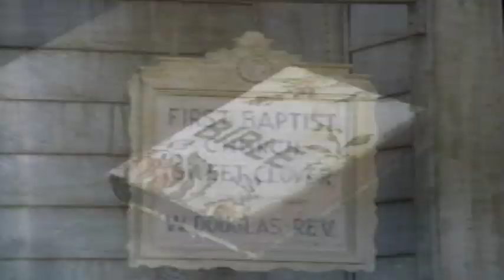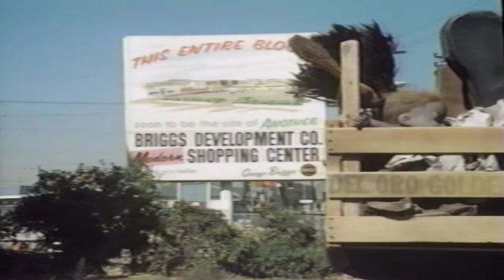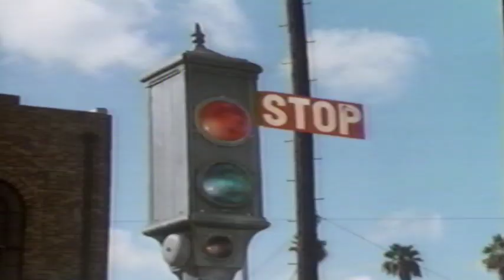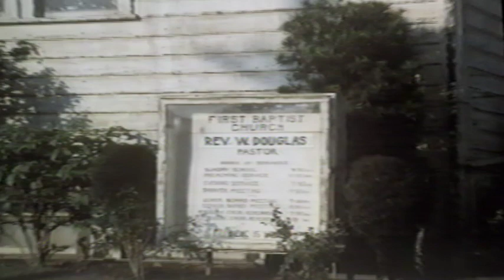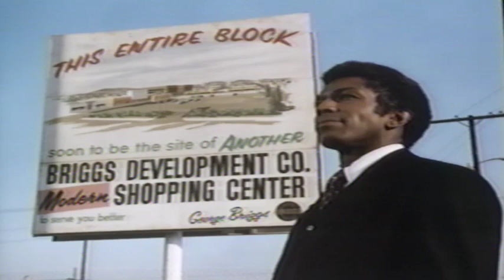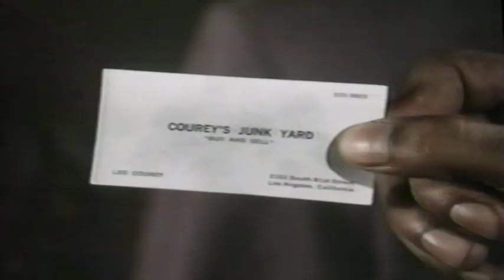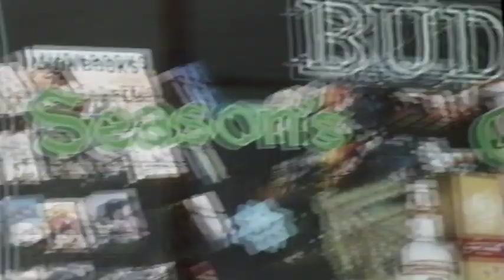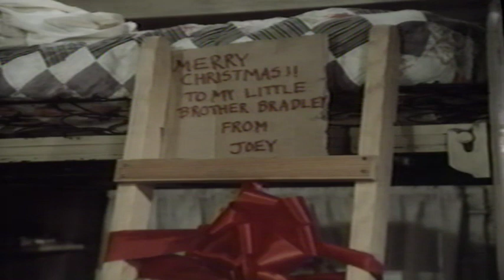A Dream For Christmas (1973) TV Movie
California, here they come!
Rev. Will Douglas and his family are leaving rural Sweet Clover, Arkansas, for the urban sprawl of Los Angeles in 1950, The family isn't going without regrets. And there'll surely be adjustments as everyone learns about city living. But there's one thing no one could expect: the church Will is assigned to is scheduled for demolition. It's Will's dream to save the Sutton Street Baptist Church by making it a vital part of the community once again. And it's his good blessing to have a devoted family willing to help make that happen. In the end, Will and his family have no regrets, just dreams. Dreams both fulfilled...and yet come.

Cast: Hari Rhodes, Beah Richards, Lynn Hamilton, George Spell
directed by Ralph Senensky

1Timothy 3:5-6 One that ruleth well his own house, having his children in subjection with all gravity; (For if a man know not how to rule his own house, how shall he take care of the church of God?)